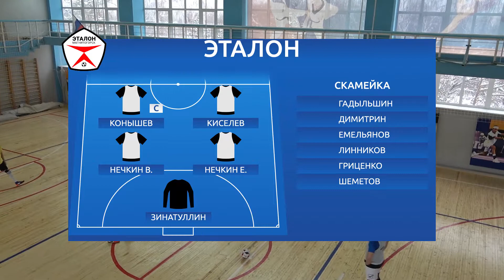Торнадо - Эталон. Обзор матча ● Вторая Лига. 4 тур